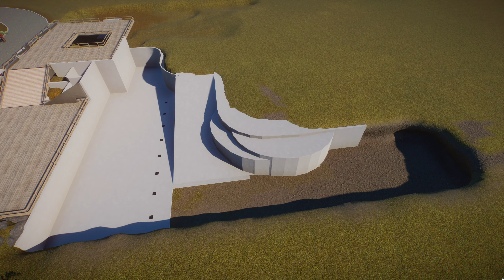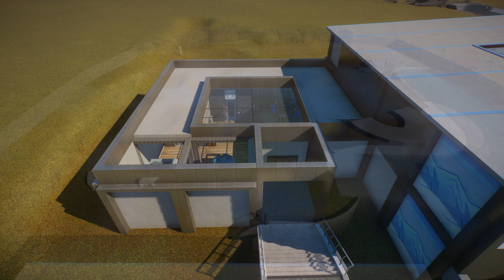Lední medvěd, kostka ve skluzu | #7 | Planet ZOO CZ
Brána do arktidy | lední medvěd | let's play | sandbox | česky | stop motion | pavilon | gameplay |

Do ZOO přivítáme medvídka bílého čili ledního. Připravíme si pro něj nádherný a velký výběh, včetně takového dost netradičního pavilonu.

0:00 Nákup
0:46 Stop motion build
3:25 Lední medvědi
9:18 Koťata
11:17 Sněží

Brána do Arktidy je ledová franšíza, ZOO na samém dalekém severu, hostící krásná zvířata tundry a tajgy.